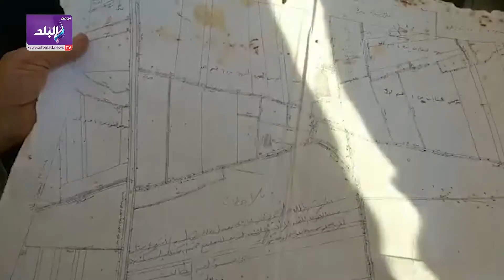أهالي يوسف معوض بالبحيرة يستغيثون من التعديات على الطريق الرئيسي